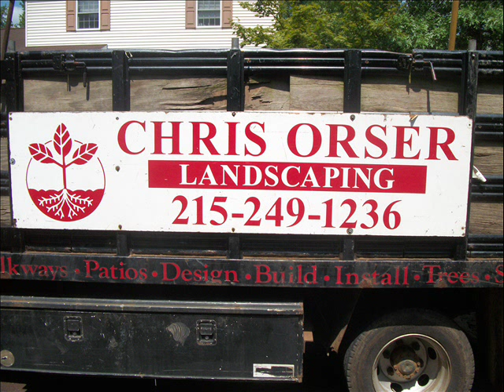Driveway Design.Solebury Township: Bucks County, PA: orserlandscaping.com